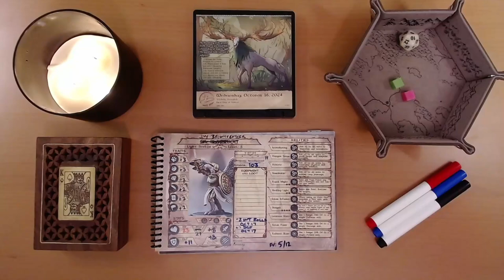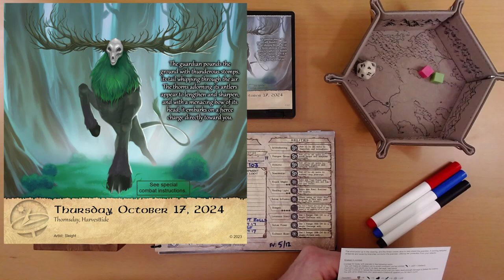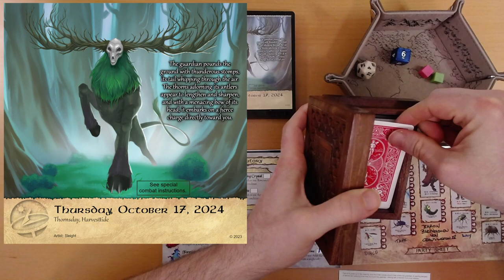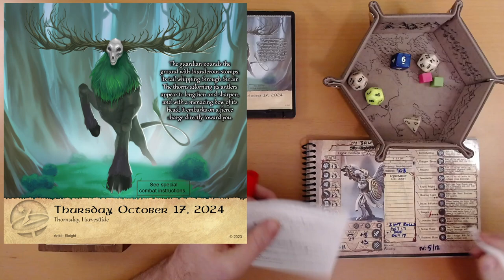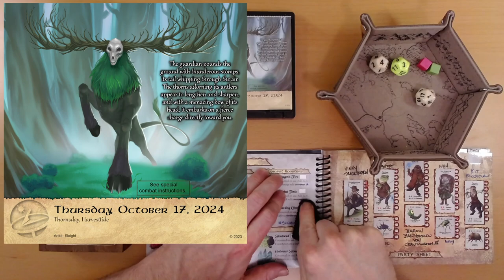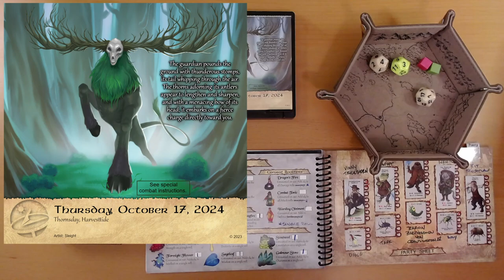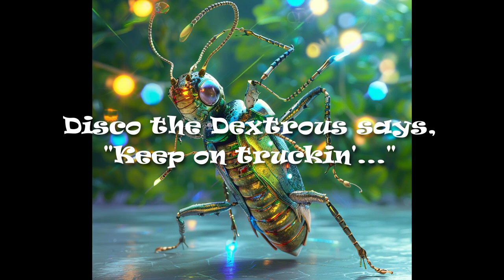2024 Quest Calendar Oct. 17: Thumping Thunderous Thornhart in the Thalamus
And avoiding the same ourselves.